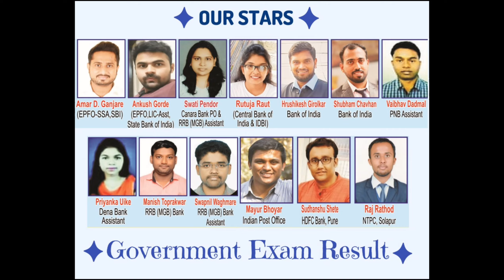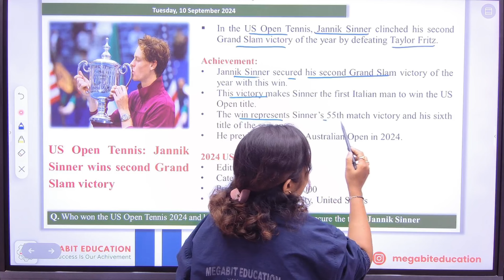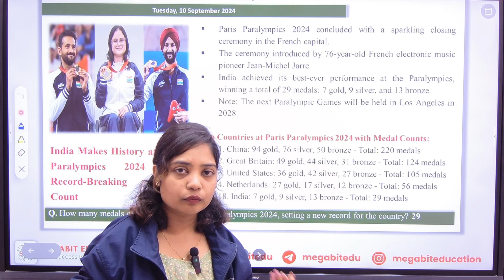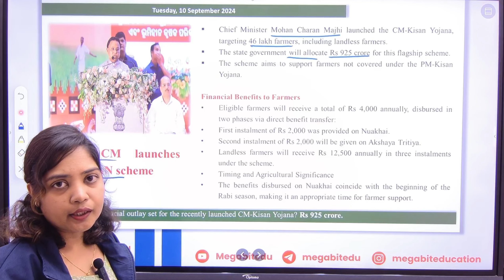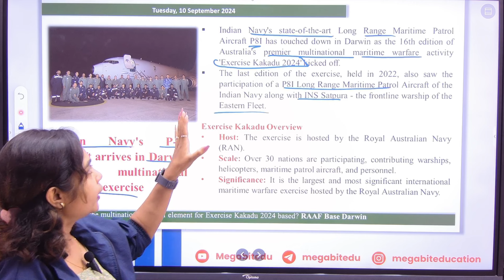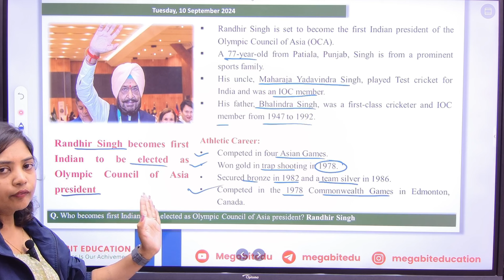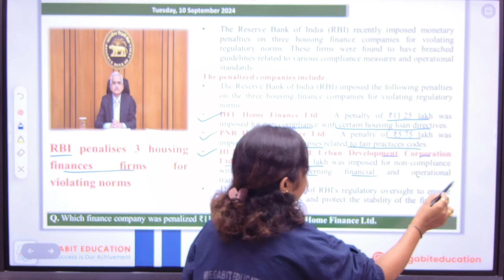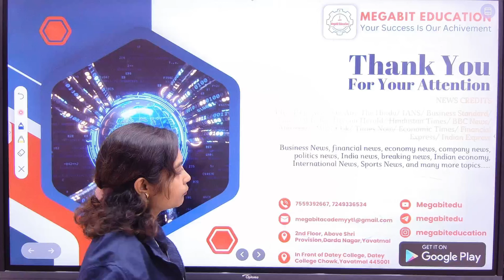Current Affairs Class | Daily CA, GK & News| 10 September 2024 by Kalyani Mam @Megabitedu |Marathi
BANKING FOUNDATION AND ENGIEERING APTITUDE (CAMPUS RECRUITMENT TRAINING)

📌 New Batches are Starting 📌
🟣नवीन बॅचेस माहितीसाठी, कृपया खालील फॉर्म भरा

वैशिष्ट्ये
1. बेसिक पासून अॅडव्हान्सपर्यंत मार्गदर्शन
2. 100+ टेस्ट उपलब्ध
3. PDF स्वरुपात नोट्स उपलब्ध
4. Recorded Lecture
5. Unlimited View
6. Free Weekly Test

📲For admission related queries; Please Call:-
Address :

Code: D66NCR